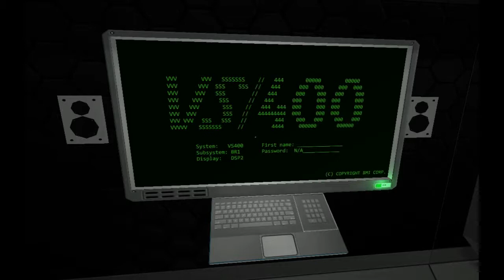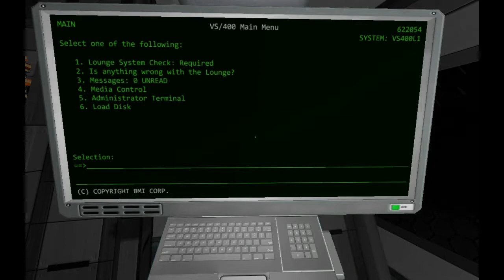Galactic Review - Verde Station (PC)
A review of Verde Station for the PC.

Verde Station - DuelBoot